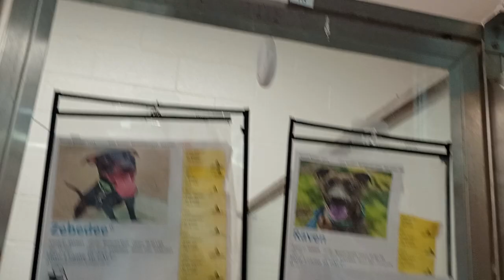Zebedee-left 1y A833021 Raven-right 2y A832514 kennel 13 pod 1 PACC shelter groovy buds lounging 715